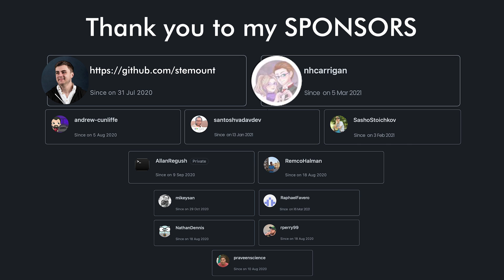How NOT to contribute to open source on GitHub - don't make these mistakes (5 tips)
Don't make these beginner mistakes!

Sign up to my FREE course on "how to make your GitHub profile stand out", with markdown, widgets and GitHub Actions (video and text)

- NoSQL serverless database with DataStax, you will get $25 FREE credit every month